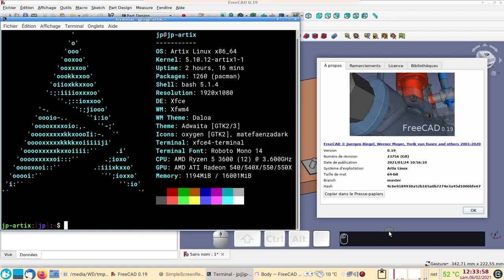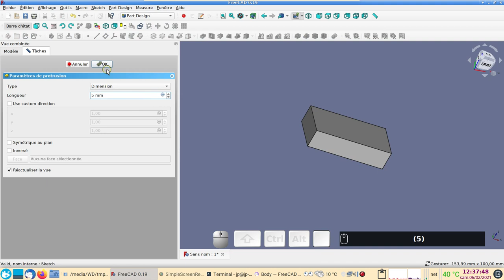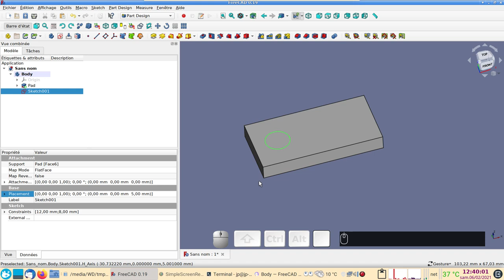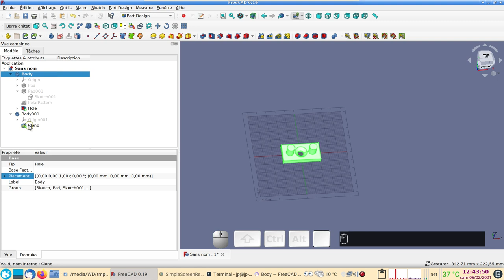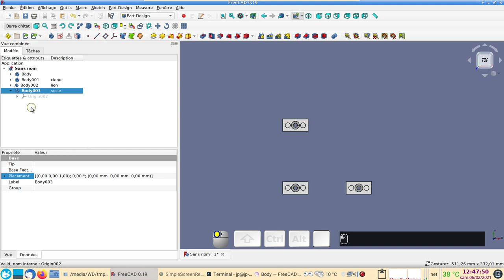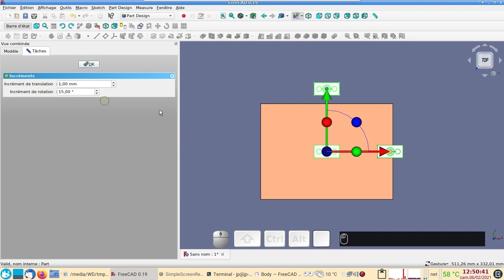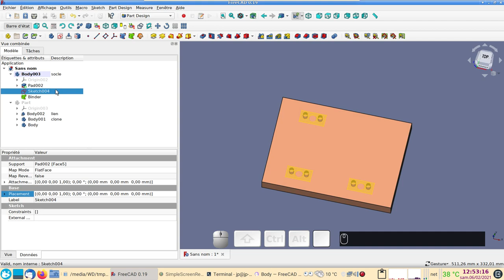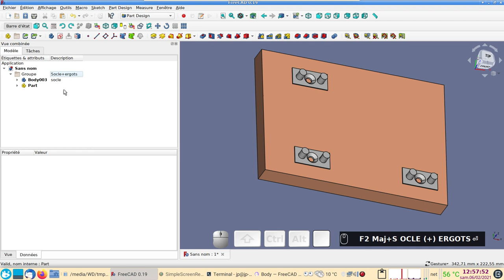FreeCAD 0.19 débutants : Body, Part avec Clone et Link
Comprendre les "Body "(Corps), "Part" (Pièce) pour bien débuter avec l'atelier PartDesign. Avec en prime les fonctions "Clone" et "Link" (Lien).